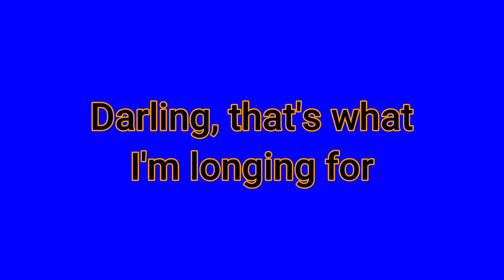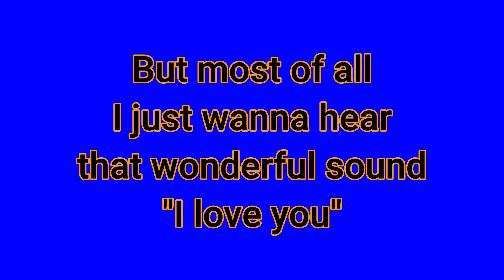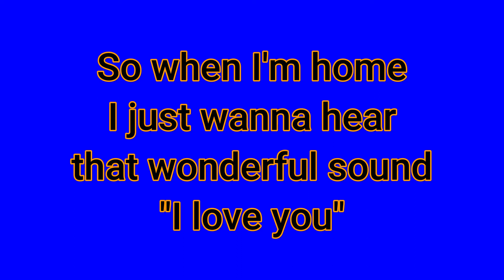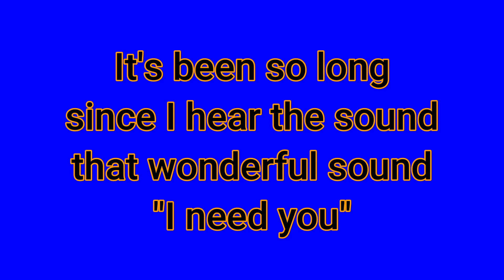That Wonderful Sound Tom Jones Karaoke